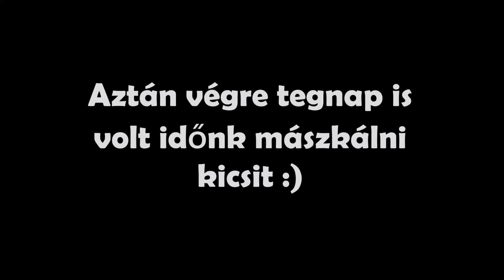Bejelentkezés a napsütötte Lake District-ből :)